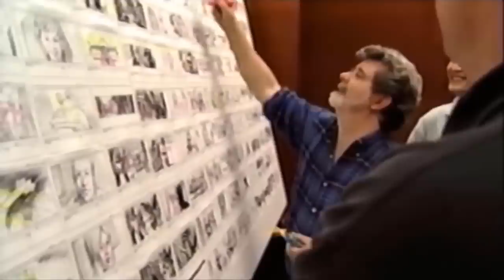Ahsoka: Ahsoka vs Thrawn and The Mandalorian Star Wars Easter Eggs Breakdown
Ahsoka Episode 1 Scenes Explained. Ahsoka vs Thrawn, Hayden Christensen Anakin Skywalker Darth Vader, Sith Inquisitor, Grogu & The Mandalorian Season 4 Teaser

Covering Ahsoka Trailer Easter Eggs and New Scenes. Ahsoka Episode 1 Release Date. Hayden Christensen, Anakin Skywalker and Darth Vader Explained. Thrawn Returns, Dark Jedi Baylan Skull Explained, Shin Hati Apprentice. Ahsoka vs Sith Ligthsaber Fights, Sabine Wren, Ezra Bridger, Zeb, Hera Syndulla Mary Elizabeth Winstead. And more crossover characters from The Mandalorian Season 3 like Grogu and The Mandalorian

What happens to Mando and grogu next during Ahsoka Episodes. The Thrawn Movie Heir To The Empire, Ahsoka Season 2 Teaser. And what happens to them after The Mandalorian Season 4 with more Mandalorian Movies. The Mandalorian Season 3 Episode 8 Finale. Grogu Becomes a Mandalorian, Mando Adopts Grogu.  Broken Darksaber Explained and the Jedi Droid. The Mandalorian Season 4 Trailer. Thrawn Returns, Ahsoka Episodes Setup and Cameo Scenes

Dark Jedi Baylon Explained, Ahsoka vs Sith Ligthsaber Fights, Sabine Wren, Ezra Bridger, Zeb, Hera Syndulla. Crossover characters from The Mandalorian Season 3 like Grogu and The Mandalorian

Star Wars Prequels, A New Hope Star Wars Movie Easter Eggs. More Star Wars Rebels characters in Live Action. The Mandalorian Season 3 Moff Gideon Ending Explained. The Mandalorian Zeb Ahsoka Cameo Scene, Moff Gideon's Grand Plan, Moff Gideon and Thrawn. The Armorer History

What Happened To Ezra Bridger, Grand Admiral Thrawn and Moff Gideon Season 4. The Mythosaur Returns and Mandalorian History. Why Grogu Left Luke Skywalker's Jedi Academy. How Grogu will become a Mandalorian Jedi. Heir To The Empire Easter Eggs

I'll do more videos for The Mandalorian Season 4 soon. This is the Way! More Ahsoka Episode videos soon too!